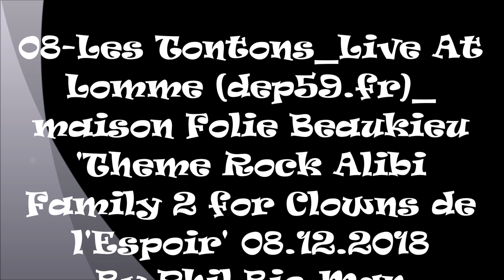08-Les Tontons_Live Lomme-Beaulieu Hall#Rock Alibi Family for Clowns Espoir Them#08.12.18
08-Les Tontons_Live Lomme-Beaulieu Hall#Rock Alibi Family for Clowns Espoir Them#08.12.18